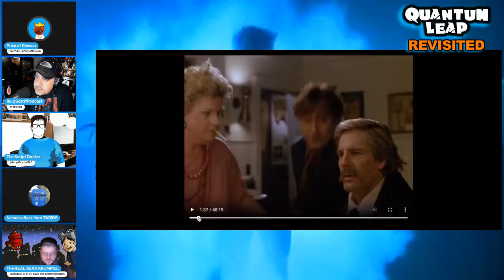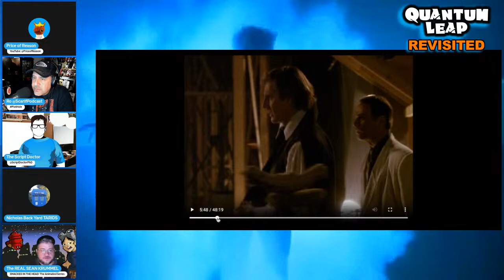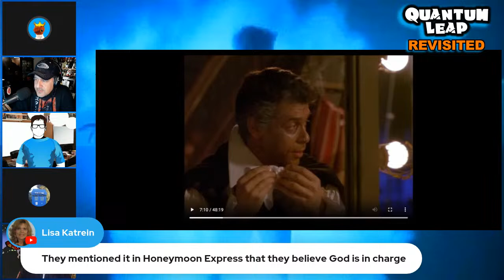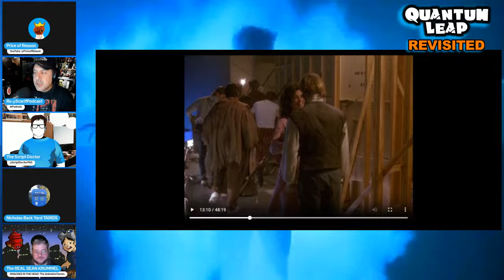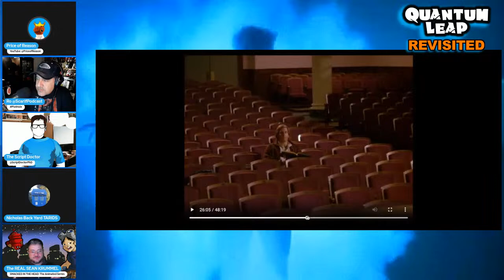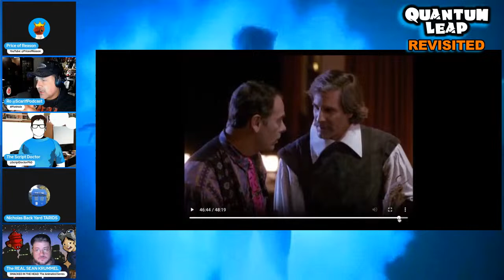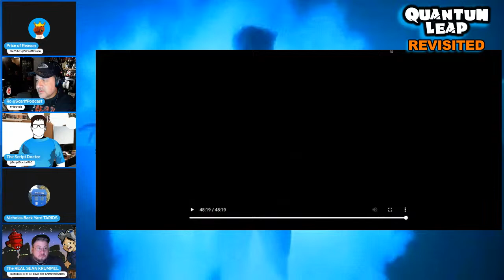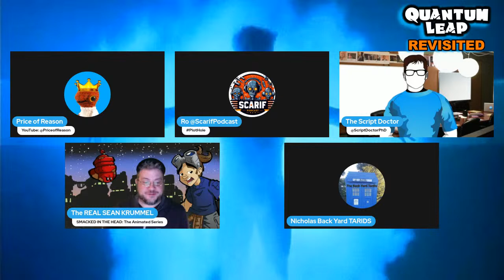Quantum Leap Catch a Falling Star Revisited | Quantum Leap Review, Reaction & Rewatch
Quantum Leap Catch a Falling Star Revisited | Quantum Leap Review & Reaction Party. Quantum Leap Revisited. Quantum Leap Rewatch. Quantum Leap Podcast. Join Price of Reason, Scarif Podcast, The Back Yard Tardis, Sean Krummel and Script Doctor as we review and discuss Season 2 Episode 10 of the original Quantum Leap (1989) Episode, "Catch a Falling Star" aka Quantum Leap Don Quixote . For those of you who are fans of the original Quantum Leap 1989 series starring Scott Bakula and Dean Stockwell this livestream is for you! Season 2 Episode 10 aka Catch a Falling Star - Dr. Samuel Beckett leaps into an actor in 1979. Can he save a drunk actor from falling? Can he leave his childhood crush in the past? Can Scott Bakula sing as Don Quixote?

YouTube Live Channel:   @PriceofReasonLive

Panelists -
Script Doctor

Sean Krummel Art - 2023 Sticker Collection